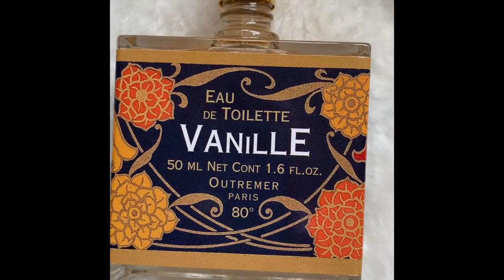Affordable Vanilla Perfumes!!